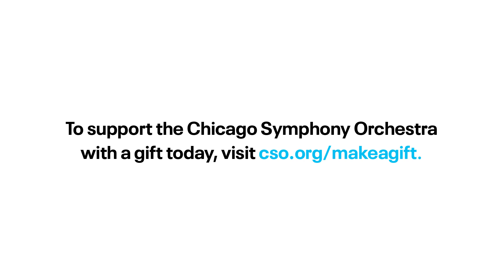Fanny Mendelssohn: Italien, Op. 8, No. 3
Fanny Mendelssohn’s brother Felix published several of her songs, including Italien, in his song collections of Op. 8 and Op. 9 in 1826 and 1827. There’s a famous story of Queen Victoria offering to sing Italien, one of her favorite songs, for Felix, at which time he confessed that the song was by his sister. Here it’s performed by Chicago Symphony Orchestra violins So Young Bae and Cornelius Chiu, viola Danny Lai, cello Daniel Katz and bass Daniel Armstrong.